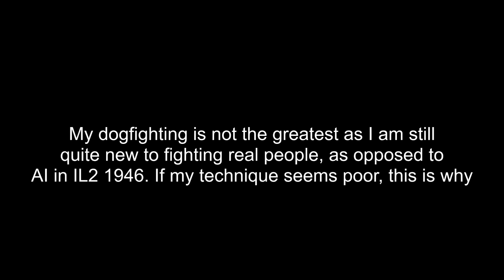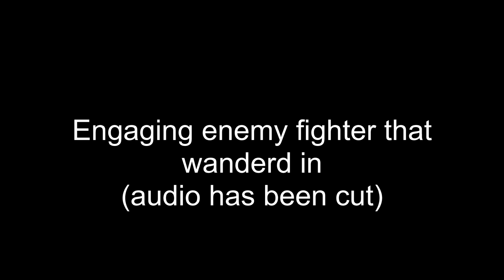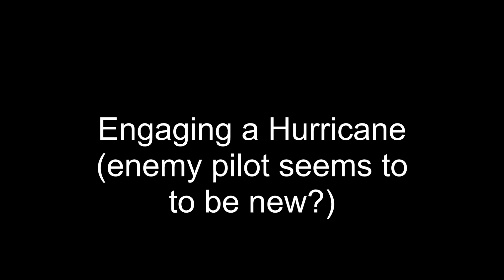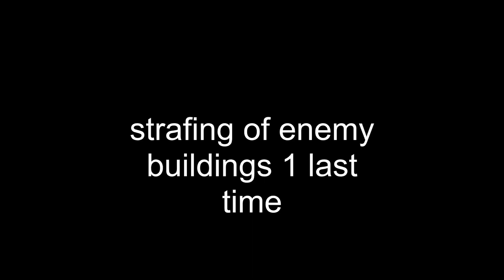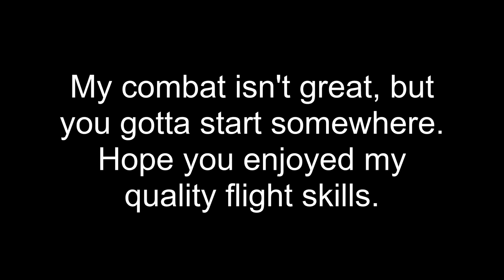WWII Online - Air moments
Just some recording I did while playing. I am still quite new to air combat in WWII Online so I am not to great at it, however I hope to get better with time.